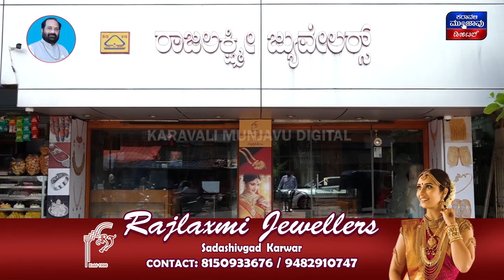ಅಮದಳ್ಳಿ ದಿಂಡಿ ಜಾತ್ರೆಯಲ್ಲಿ ಹಗರಣಗಳ ಆಕರ್ಷಣೆ | ಮಾ. ಸರೋಜಾ ಬಾಳಾ ದೇಸಾಯಿ ಮೆಮೊರಿಯಲ್ ಚಾರಿಟೇಬಲ್ ವಾರ್ಷಿಕೋತ್ಸವ